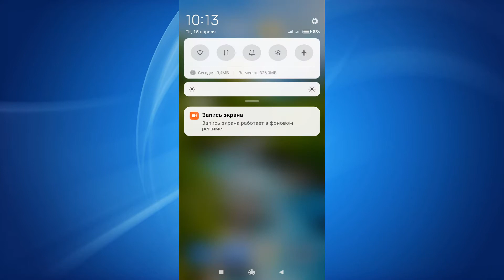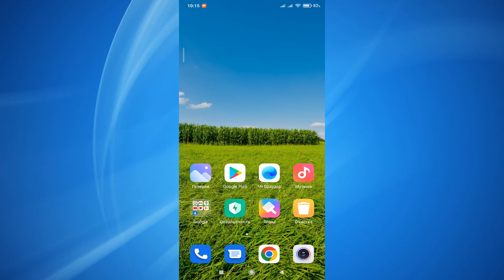Как заменить обои на Xiaomi.Как установить картинку на фон телефона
Как установить картинку на рабочий стол экрана телефона.Обои для Android изображение, которое постоянно показывается на рабочем столе.Как поменять картинку на андроиде